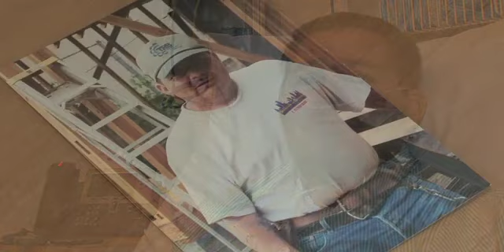Man who received nation's first 'breathing lung' transplant at UCLA thankful for gift of life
Fernando Padilla could barely breathe or walk more than a few steps. An incurable disease, pulmonary fibrosis, was causing his lungs to turn to hardened scar tissue, and he was permanently tethered to an oxygen tank. His only hope was a double lung transplant.

In November 2012, he got an early-morning call that a pair of donor lungs was available.

Upon arriving at Ronald Reagan UCLA Medical Center, he was told of a new study testing an experimental device — a portable organ-preservation system that keeps donor lungs functioning and "breathing" in a near-physiologic state outside the body during transport to a recipient, instead of the standard method, in which the organs are kept in an icebox in a non-functioning, non-breathing state.

Padilla consented to participate in the study and was randomized to become the first patient at UCLA — and in the United States — to undergo the 'breathing lung' transplant using the TransMedics Organ Care System (OCS).

"If they've got new technology to deliver the lungs still breathing, I think that would be better than trying to wake them back up again after being on ice," said the former construction worker, who had helped build the very same hospital where he was now a patient. "I'm just following technology."